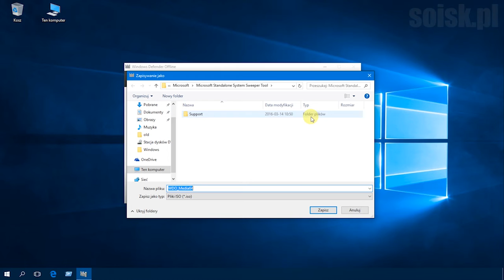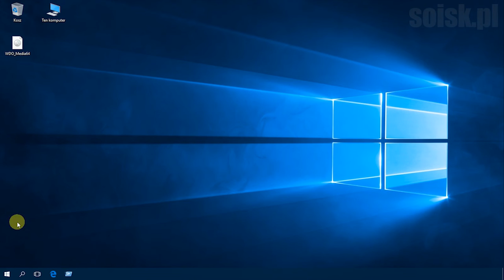Windows 10: Tworzenie nośnika zawierającego program Windows Defender Offline.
Aby korzystać z programu Windows Defender Offline, należy wykonać cztery podstawowe kroki:

Pobierz program Windows Defender Offline i utwórz dysk CD, DVD lub flash USB.

Uruchom ponownie komputer przy użyciu nośnika z programem Windows Defender Offline.

Przeskanuj komputer, aby sprawdzić, czy nie ma na nim złośliwego i innego potencjalnie niechcianego oprogramowania.

Jeśli zostanie wykryte jakiekolwiek złośliwe oprogramowanie, usuń je z komputera.